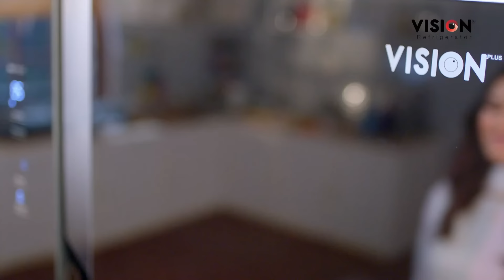যে কারণে পশুর পরিবর্তে জ'বাই হলো পশুর মালিক |Crime |QurbaniNews |Sacrificial Animal Owner Sacrificed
যে কারণে পশুর পরিবর্তে জবাই হলো পশুর মালিক | Crime Story | Qurbani Eid Incident | Sacrificial Animal Owner Sacrificed | Brahmanbaria Death | ATN News